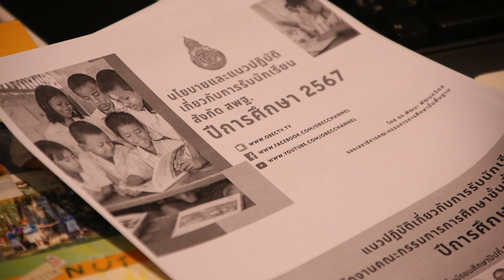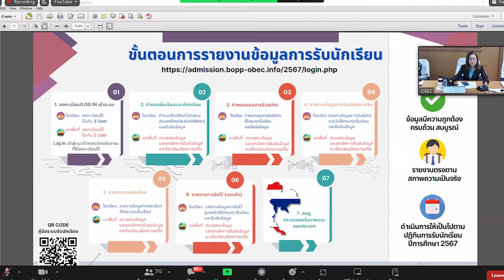รอบวันทันข่าว สพฐ. วันที่ 8 กุมภาพันธ์ 2567 (3/3)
- สพฐ. ประชุมการดำเนินการรับนักเรียน ปีการศึกษา 2567 และการจัดทำแผนปฏิบัติการขับเคลื่อนนโยบายฯ ปี พ.ศ.2567